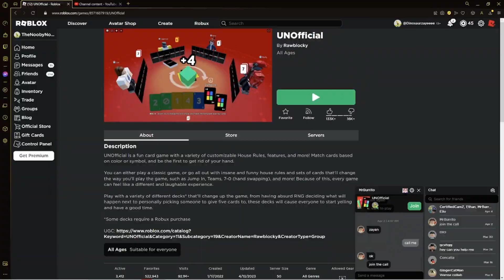ROBLOX UNO IS NOT FUN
MUCH MORE RAGE THEN TOWER OF HECK!